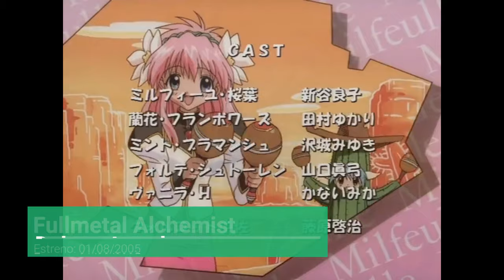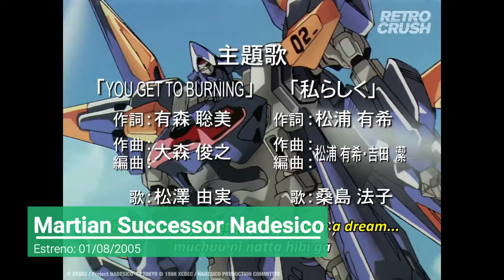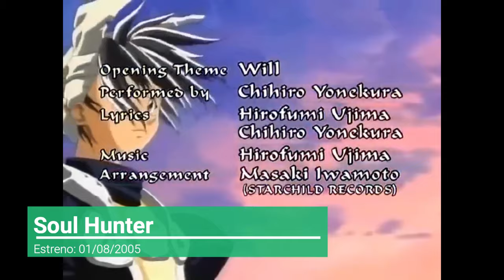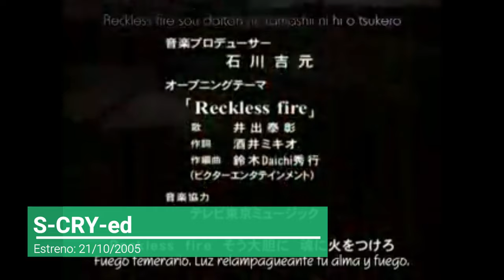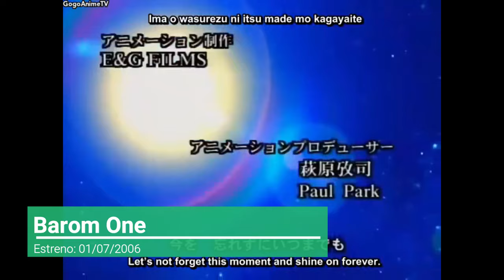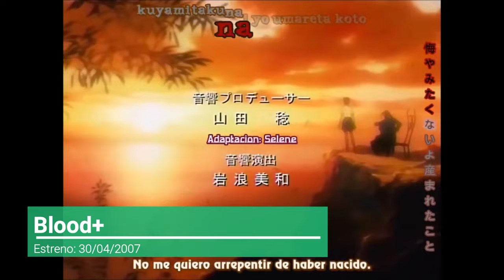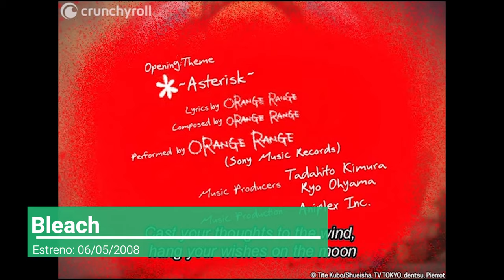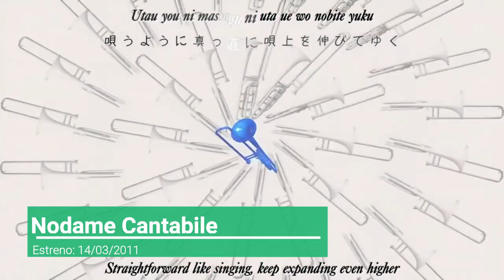Todos los Animés Emitidos en Animax LA (2005 - 2011) | DewDS_883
Esta es una recopilación de los openings de los animés emitidos por Animax Latinoamerica entre 2005 y 2011.